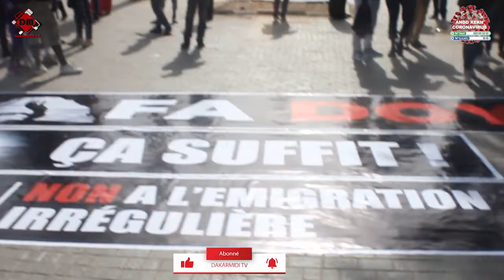Marche à la mémoire des 480 :Barthélemy Diaz: "NOUS SOMME FACE A UN DRAME NATIONAL TÉ KÉN BEUGOU....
Marche à la mémoire des 480 :Barthélemy Diaz: "NOUS SOMME FACE A UN DRAME NATIONAL TÉ KÉN BEUGOU SI WAX"